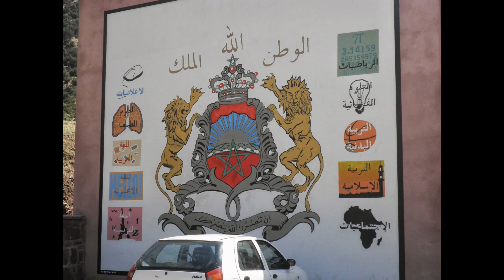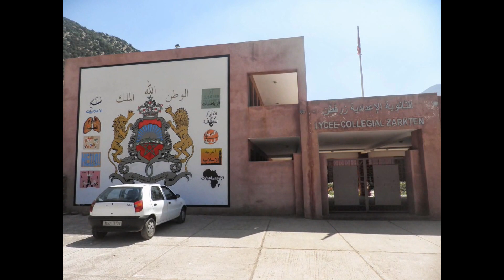ثانوية زرقطن الاعدادية - الجدارية الكبرى رقم 1